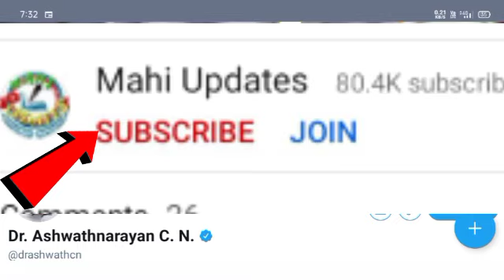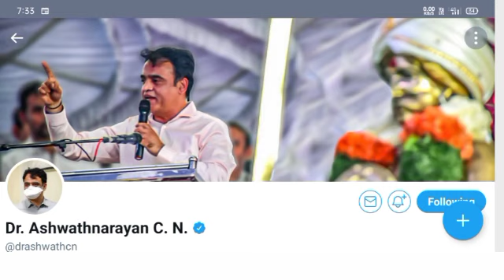NEET 2021 RESULT DATE OUT|WHEN IS NEET 2021 RESULT|NEET RESULTS|NEET 2021 UPDATES